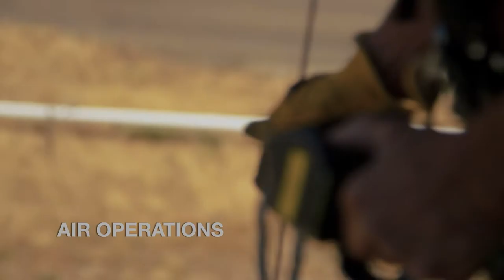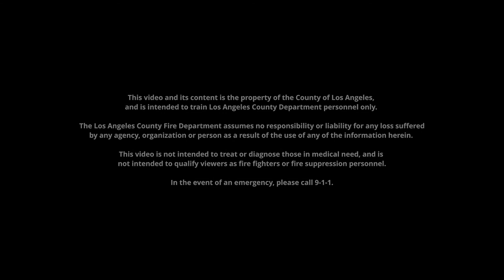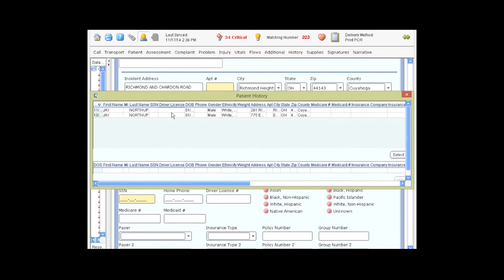Doctor Clayton Kazan, M.D.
Los Angeles County Fire Department introduces its new medical director Dr. Clayton Kazan, M.D., and his vision along with the Fire Department’s vision in striving to set National benchmarks for patient care.